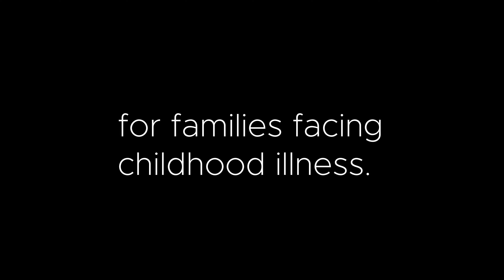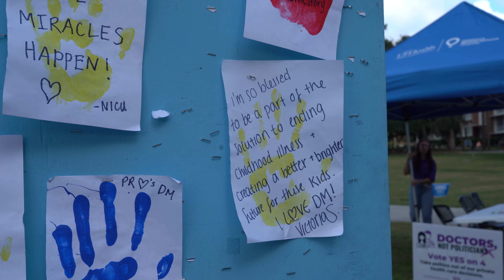2024 Transform Today Recap Video